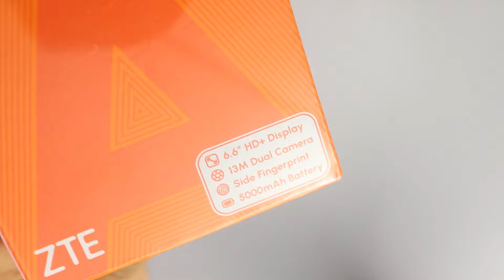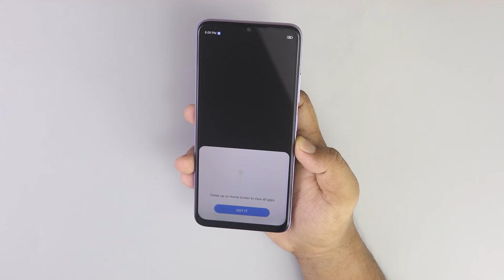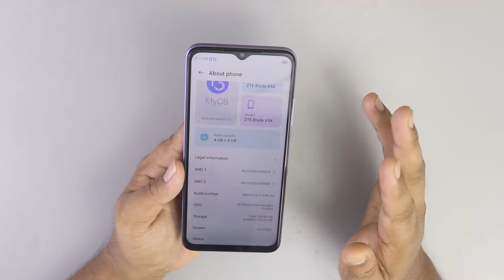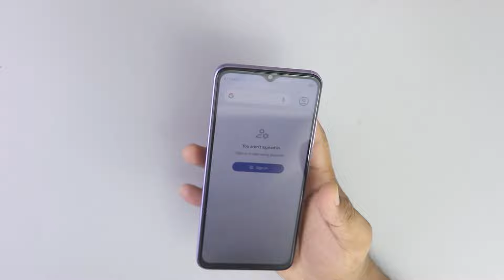ZTE Blade A54 UNBOXING